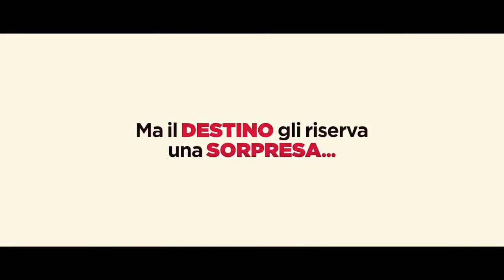Botte di fortuna Trailer Ufficiale Italiano (2014) - Juno Temple, Michael Angarano Movie HD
Trailer Ufficiale Italiano del film Botte di fortuna (The Brass Teapot) con Juno Temple, Michael Angarano, Alexis Bledel e Alia Shawkat. Diretto da Ramaa Mosley.

In una piccola cittadina americana vivono John e Alice, due ventenni felicemente sposati ma sull'orlo della bancarotta. La loro vita cambia per sempre quando trovano una teiera a dir poco magica: ha lo straordinario potere di far materializzare denaro quando qualcuno prova dolore, fisico o emotivo. Da quel momento per John e Alice comincia una vita di sofferenza...molto redditizia!

DATA USCITA: N.D.
GENERE: Commedia, Drammatico, Fantasy
REGIA: Ramaa Mosley
ATTORI: Juno Temple, Michael Angarano, Alexis Bledel, Alia Shawkat
DISTRIBUZIONE: VIDEA
PAESE: USA